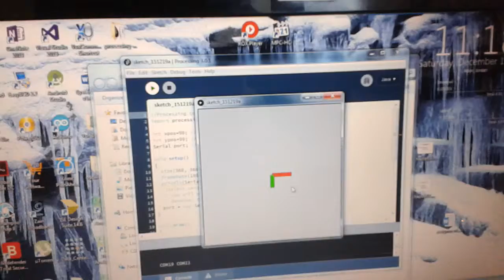Two servo painting